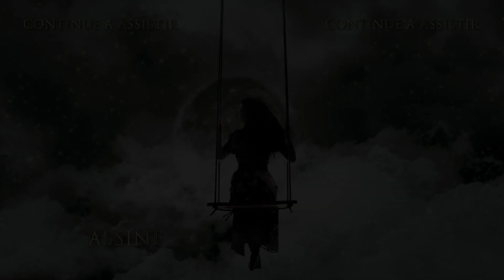As respirações foram mantidas por Gül... - Hercai em Português